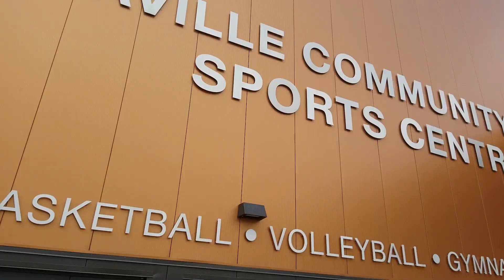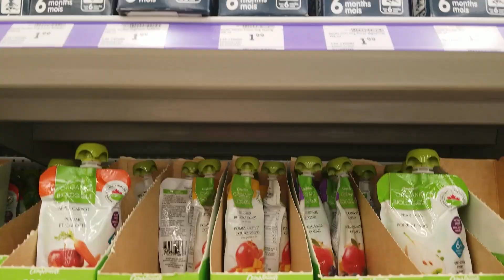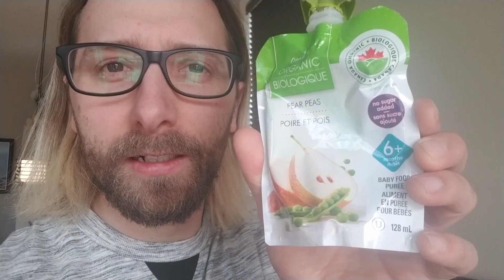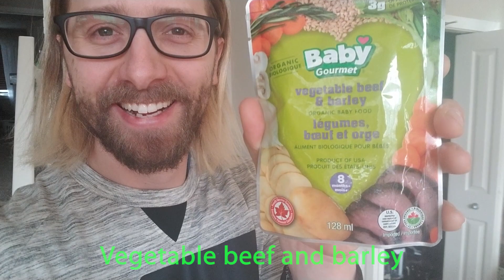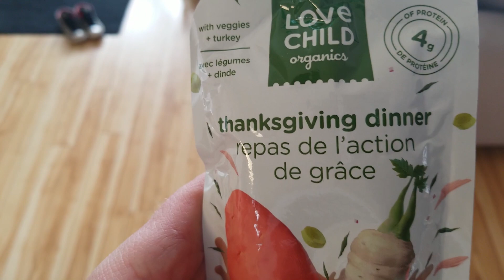baby food; not a baby. did he puke?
We had some fun with this one; and I know, mom and dad should've been the ones to eat the baby food... maybe next time.

Congrats to Dax on his accomplishments at provincials.